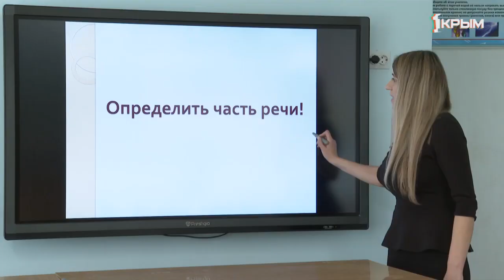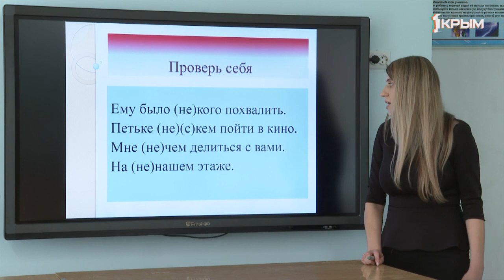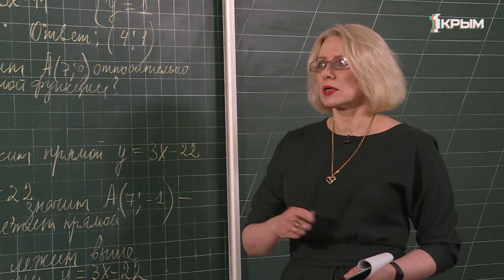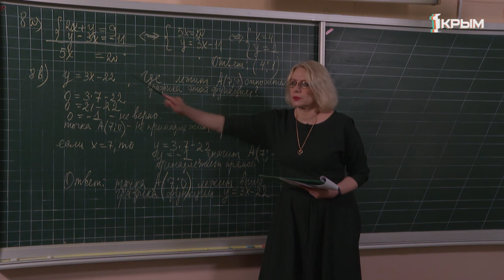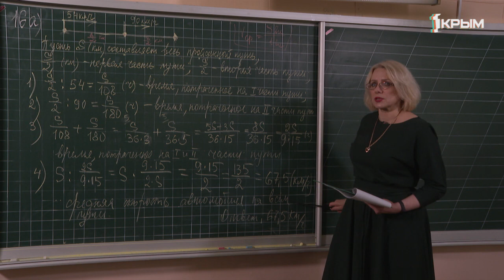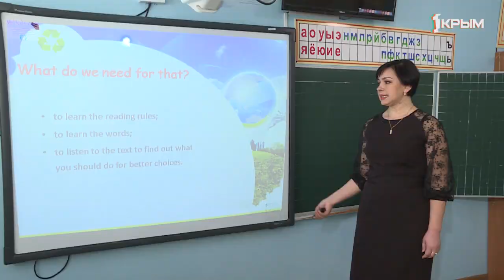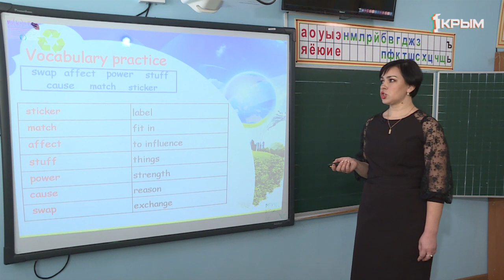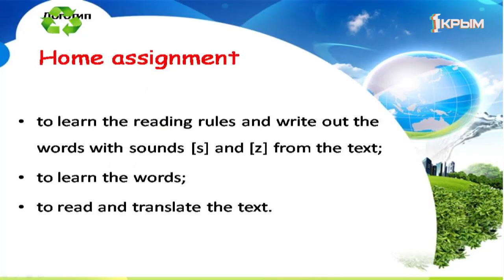Домашнее Задание. 7 класс: литература, алгебра, английский язык. Выпуск от 10.04.2020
Русский язык. "Правописание частиц НЕ".
Алгебра. "Подготовка к ВПР".
Английский язык. «Выбор, который мы делаем».